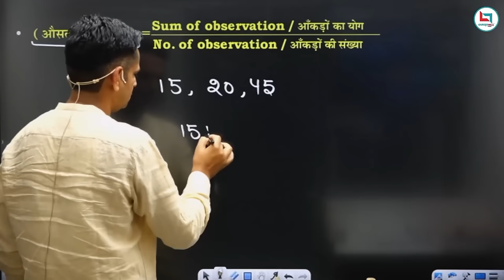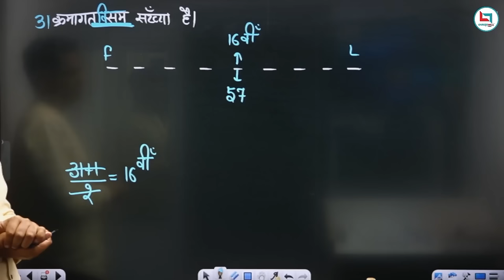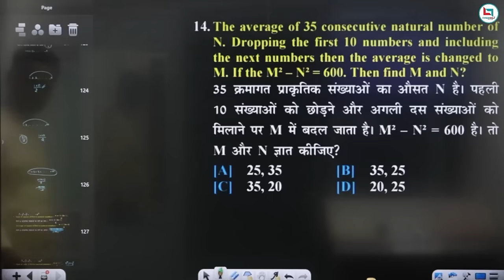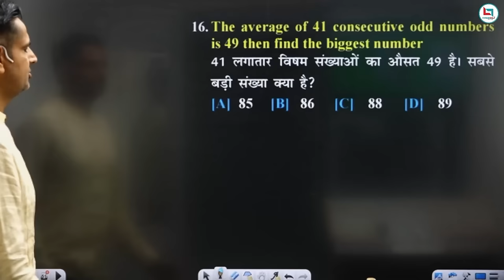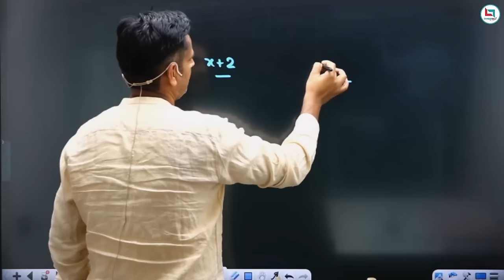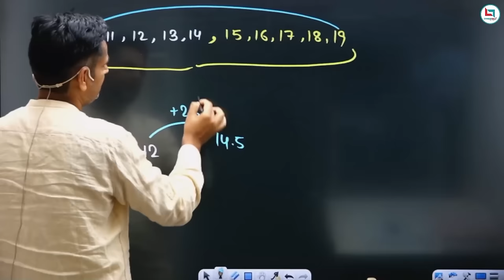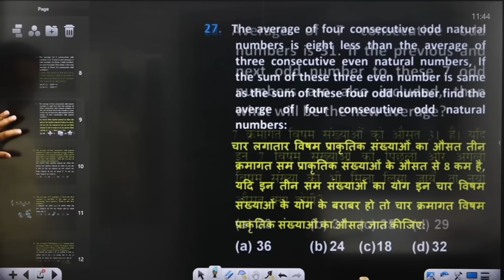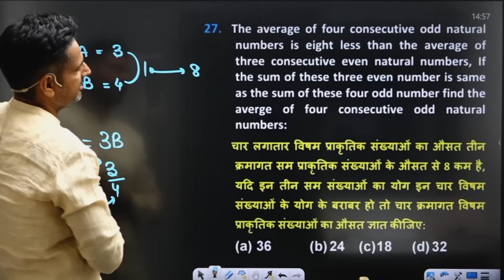AVERAGE (औसत) Special Class For All SSC Exams || By Rakesh Yadav Sir || Best Tricks & Concept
Rakesh Yadav Sir का Latest Batch Join करने के लिए अभी Download करे Careerwill App

📕RAKESH YADAV SIR BOOK LINKS👇
👉SSC MATHEMATICS 7300+ BY RAKESH SIR
👉ARITHMETIC CLASS NOTES
👉ADVANCE MATH CLASS NOTES
👉SSC CGL 40 PRACTICE SETS

💁RAKESH YADAV SIR Math Special Batch हर महीने की 7 तारीक को Join करें Careerwill App पर👇
    🎯PRE + MAINS
    🎯USEFULL FOR: SSC CGL CHSL CPO MTS GD STENOGRAPHER, DEFENCE, RAILWAY
    🎯UPDATED CONTENT